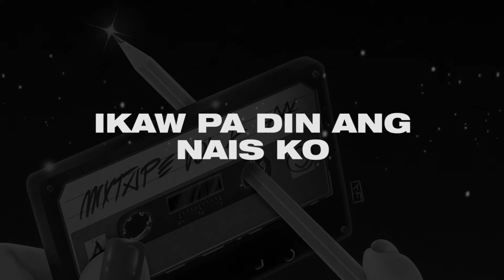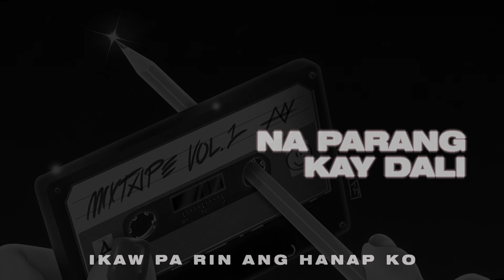Ikaw Pa Rin - Brisom feat. Shanne Dandan | Mixtape Vol.1 (Official Lyric Video)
The official lyric video of "Ikaw Pa Rin" by Brisom feat. Shanne Dandan, part of the Mixtape Vol.1.

Popwave act Brisom wrap some of their unreleased tracks from years ago and deliver it in their newest EP entitled "Mixtape Vol.1"; written by their vocalist Brian Sombero, rearranged by Heinrich Bernabe, and produced by DJ Joey Santos.

"Mixtape Vol. 1" features remixed versions of their past hits including "Hagkan" by Yuniko (Timothy Abbott) and "Balewala" and "Wag Na Sana" by Headroom. Aside from these remixed versions, their newest EP also includes brand new tracks "Strangers" and the carrier single "Ikaw Pa Rin." What makes the popwave track "Ikaw Pa Rin" even more special is the addition of young music artist Shanne Dandan that definitely completes the track.

Brisom (feat. Shanne Dandan)

Composed by Brian Sombero and Paula Alcasid
Produced by Brian Sombero, Timothy Abbott, Joey Santos, and Heinrich Bernabe
Arranged by Brian Sombero, Timothy Abbott, and Heinrich Bernabe
Recorded by Timothy Abbott and Joey Santos
Mixed and mastered by Joey Santos
Production House: 440 Media, Love One Another Sound Production Studio

LYRICS:
Ikaw pa rin ang hanap ko
Tanging hangad ng puso ko
Ikaw pa din ang nais ko
Kahit biglaang naglaho

Habang buhay, 'di sasablay
Pipilitin na maibalik ang sandali

Panaho’y lumipas man na parang kay dali
Sa gabing tahimik ay nadarama muli

Iyong kamay ang hawak ko
Ang init ng yakap mo
Gabi-gabing naglalaro
Sa puso at isipan ko

Aaaaaah…
Aaaaaah…
Kahit biglaang naglaho

Habang buhay
Walang humpay
Lahat ay gagawin
Maibalik ko lamang ang lahat.

Aaaaaah…
Aaaaaah…

(Ikaw pa rin ang nais ko)

Aaaaaaah…
Aaaaaaah…